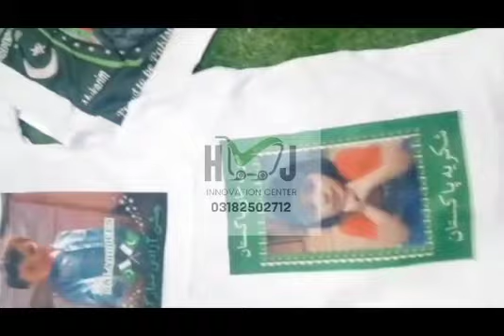Kids T-shirt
14TH AUGUST KIDS PANEL T.SHIRT LAUNCHED🇵🇰🇵🇰

Fabric: *POLYSTER* 👍🏻

SIZE MESUREMENT:
*Small 1 till 2 Years*
Chest: 12
Length: 16

*Medium 3 till 4 Years*
Chest: 13
Length: 18

*Large 5 till 6 Years*
Chest: 14
Length: 20

*Xl 7 till 8 Years*
Chest: 15
Length: 22

*Xxl 9 till 10 Years*
Chest: 16
Length: 24